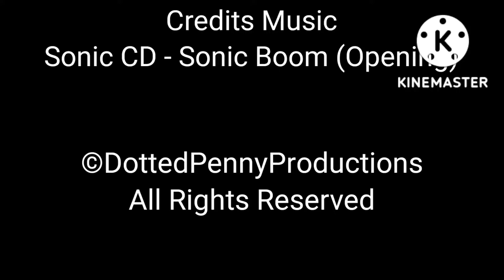Traveling Adventures: Rise Of Infinite Closing Logos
Credits

and i don't own Sonic and the characters, Stay Miraculous!